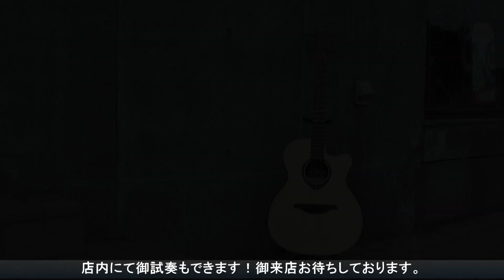LAG Guitars T270ASCE【商品紹介】エレアコ《売約済》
LAG Guitars T270ASCE【商品紹介】エレアコ

LAG Guitars Tramontane 270 Series よりエレアコ T270ASCEが入荷！
LAG Guitarsのアコースティックギターは以前にもご紹介致しましたが、今回もコストパフォーマンスの良いエレアコをご紹介したいと思います。
エンゲルマンスプルース単板トップに鮮やかな杢目のスネークウッドサイド&バック、ピックアップにはFishmanのInk3を搭載。
ボディの厚みが薄めで輪郭のあるサウンドが特徴、この価格帯でハードケースが付属するのも嬉しいですね。

サウンドチェック 3:43